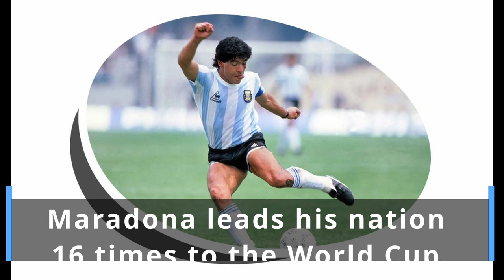Lionel Messi-World Cup Records-FIFA WC 2022-Qatar-Football Records-Argentina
Messi’s Records: This video is about Argentine superstar Lionel Messi's new records in FFFA World Cup 2022. With his magical performance, Messi breaks many records of Diego Maradona. He produces records as a captain, scorer and assisting in scoring goal as the youngest and oldest footballer and playing most matches for Argentina in the World Cup.

Artist:  Nathan Moore
Artist: NEFFEX
Artist: NEFFEX
Media: Credit-line
Social media sources